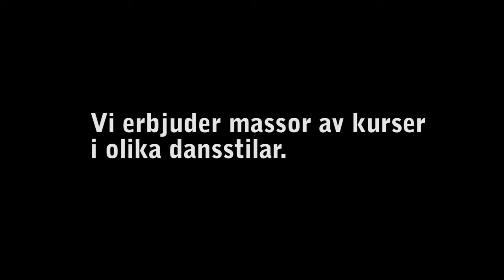Kickoff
Uppsala Dansakademi VÅR 2016